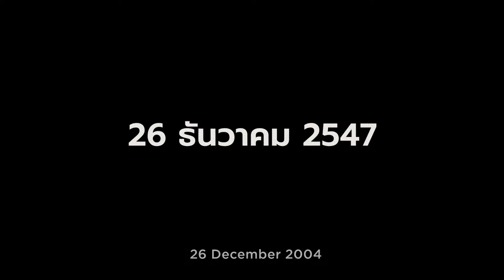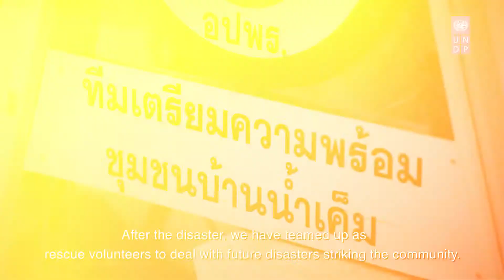15 Years after Tsunami: Short Version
With support from the Government of Japan, UNDP Thailand is implementing school tsunami preparedness programmes in 18 Asia-Pacific countries. In Thailand, five tsunami prone schools in Phang Nga province have been selected to participate in evacuation drills. There were at least 1,731 participants including students and primary school teachers.

December 26, marks 15 years since the Indian Ocean tsunami struck, UNDP is committed to build resilient communities everywhere in Thailand.